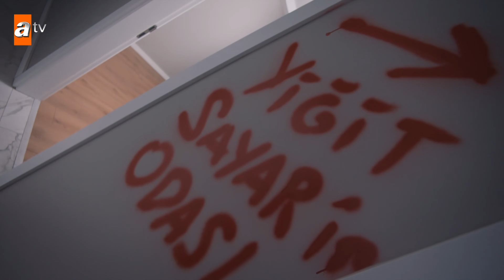Vedat’tan son darbe… - Sen Anlat Karadeniz 38.Bölüm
SenAnlatKaradeniz Her Çarşamba 20.00'de atv'de!

38.Bölüm Etiketi

Asiye’nin aniden sıklaşan sancıları hapishanedeki isyan sesleri tarafından bastırılır. Nefes kolları sıvar, Asiye bebeğini sağlıkla kucağına alabilecek mi?

Yiğit’in savcıyla yaptığı konuşma sayesinde kadınlar serbest bırakılırken, tutsak haldeki Vedat Fikret’ten yitip giden çocukluğunun hesabını sorar.

Tahir Nefes’in yaralarını sarmaya kaldığı yerden devam eder. Nefes’in tüm hayalleri Tahir’in kurduğu yuvada gerçek olurken, Vedat hayalleri kabusa çevirmeye kararlıdır.

Yapım: Sinegraf
Yapımcı: Osman Sınav
Yönetmen: Veli Çelik / Yusuf Ömer Sınav
Senaryo: Erkan Birgören
Oyuncular

Sinegraf Yapımları
- Yalaza
- Şahane Damat
- N'olur Ayrılalım
- İnadına Aşk
- Aşk Kırmızı
- Hayat Bağları
- Kurtlar Vadisi
- Ekmek Teknesi
- Süper Baba
- KızılElma
- Hünkârın Bir Günü Hünkâr ve Düş
- Uzun Hikaye
- Sakarya Fırat
- Acı Hayat
- Hatasız Kul Olmaz
- Küçük Dünya
- Pars Narkoterör
- Aşka Kimse Yok
- Kapıları Açmak
- Atlı Karınca
- Yalancı Şafak
- Pusat
- Gerilla
- Yarına Gülümsemek
- Sıcak Saatler
- Deli Yürek
- Kapıları Açmak
- Doludizgin Yıllar
- Kılıç Günü
- Masumlar